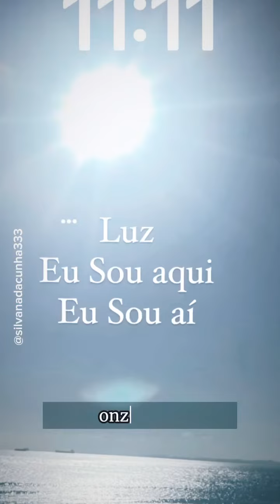Sinais do Universo e como ele se comunica comigo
Vibro com os sinais e presto a atenção no significado que dou a eles.

Aquilo que acredito se torna minha experiência.
Eu atraio o que penso, sinto
e vibro!

Energia
Eu Sou
Eu Sou aqui
Eu Sou aí
Silvana da Cunha
Cientista Intuitiva
Alquimista
Terapeuta Holística
Fundadora da TQC Cura Quântica®️